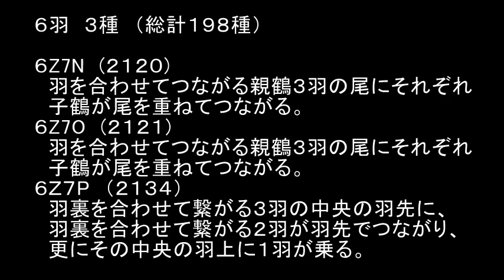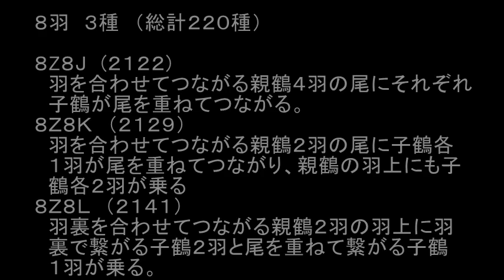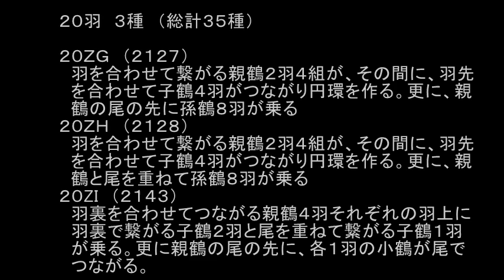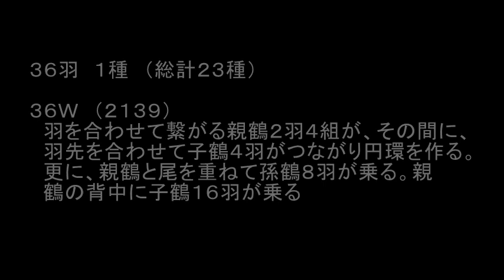ORIGAMI 童夢 連鶴新作 20年10月28種（折り図付）総計2143種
The new release of the new 43 kinds of RENZURU in Oct,2020
Totally reached 2143 kinds
2020年10月の新作連鶴28種を折り図付で公開します。
総計2143種になりました。

DOME RENZURU